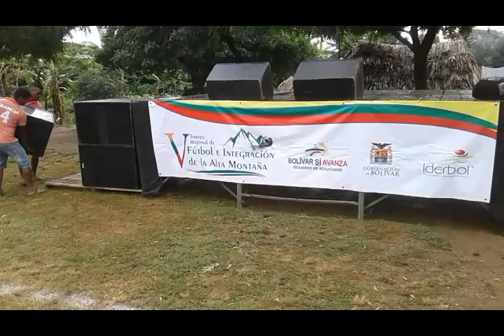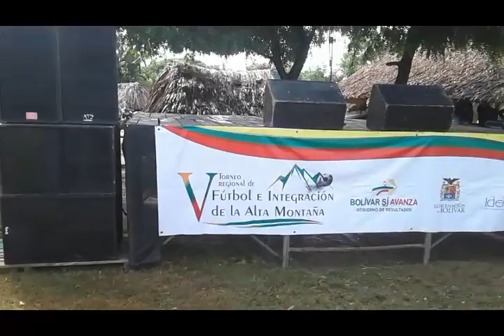INSTALANDO SONIDO EN ARROYO ARENA GDS AUDIO PRODUCCIONES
Prestando Servicio De Sonido En La Inauguración Del 5to Torneo de Futbol Regional.
Ingeniero de sonido: Eugenio Junior
Dj Nelsinho
Propietario: Eugenio Rafael Buelvas
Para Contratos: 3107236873